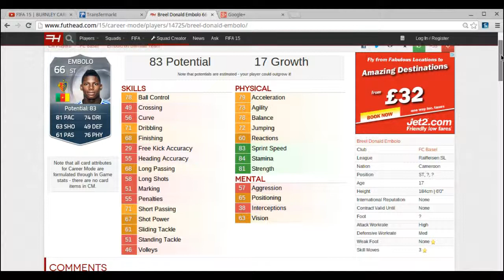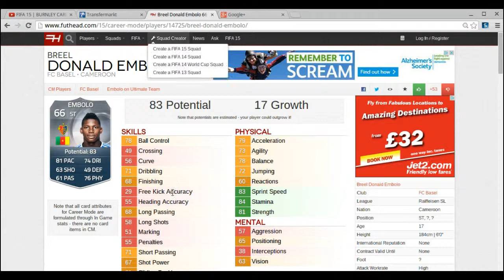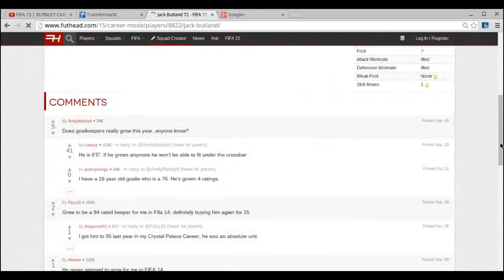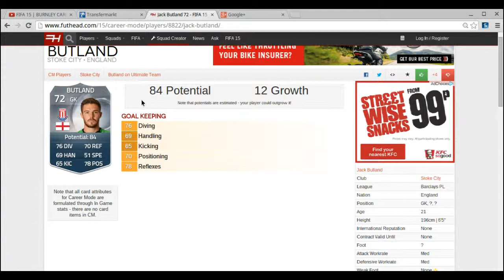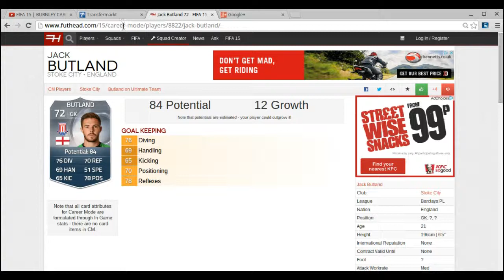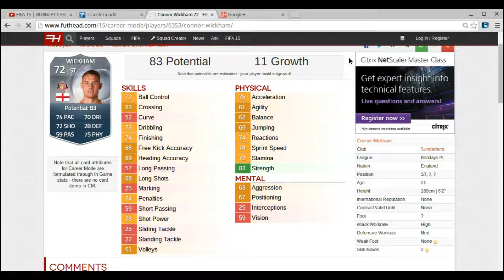Tottenham Hotspur FIFA 15 Career Mode - Scouting #2